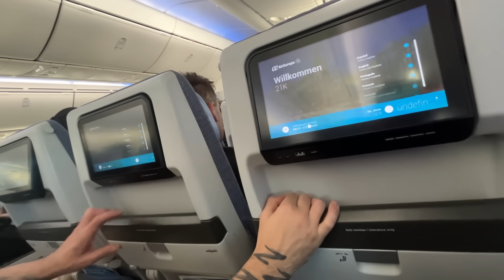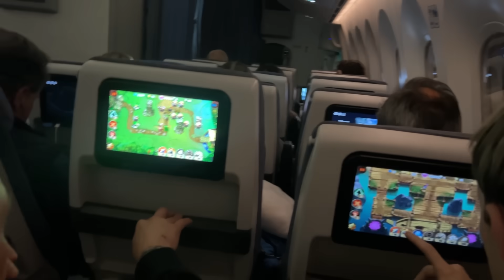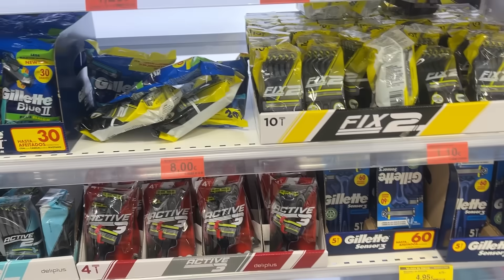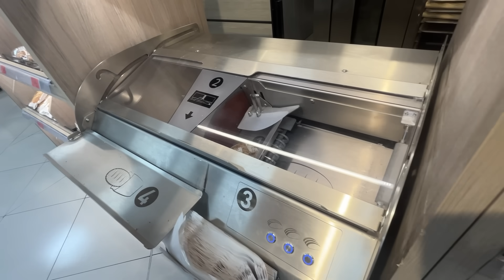PRIMER DIA EN ESPAÑA con COSCU, MOMO, ZEKO Y ZZK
Usa el codigo "Luken" para reclamar 10% de bonus en tu deposito + 0.50$ centavos en Keydrop!